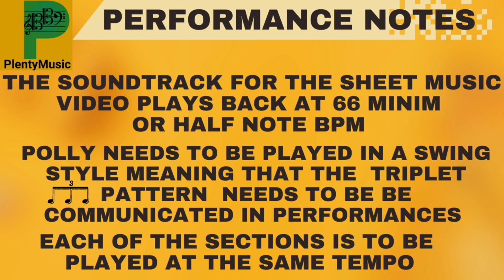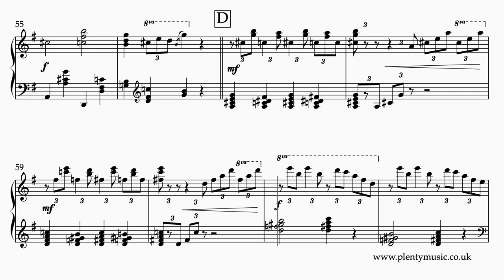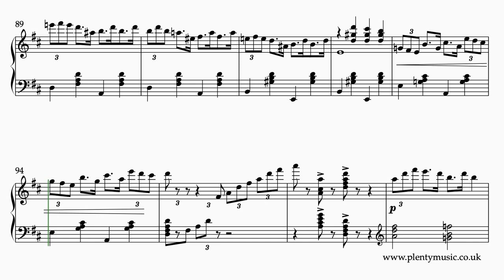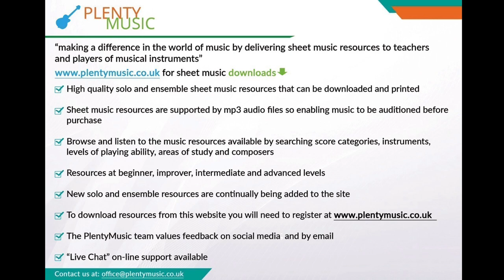J.S. Zamecnik | Polly | Novelty Piano Solo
J.S.Zamecnik’s Polly a noveltypiano solo was published in 1926. A lively movement it need to be played in a swing style.

The novelty pianists were unique musicians and performers generally possessing great keyboard technique and frequently were well trained musicians. They were attracted to playing music in the popular popular music style pretty much established by Scott Joplin and others in the ragtime era.

Whilst the realisation plays back at 66 half note or minim beats to the minute the movement can and is often played much faster.

In the video score some of the score detail has been hidden because graphics behave inconsistently in this format.

The conventions used in the notation of swing music are confusing but it is communicating the swing style element that is important. The triplet pattern is the key rhythmic element.
Novelty pieces were generally composed in American March form.

Where novelty pianists and composers are particularly inventive is in their choices of rhythmic shapes and the clarity in the harmonic journey and direction of their music.

John Stepan Zamecnik had a successful career as a composer of music for film or more accurately silent films commonly referred to as  photoplay music. As a composer he frequently used pseudonms, Whilst American by birth he studied music in Prague with Dvorak in the mid 1890's. Much of his working life was spent in the city of Cleveland.